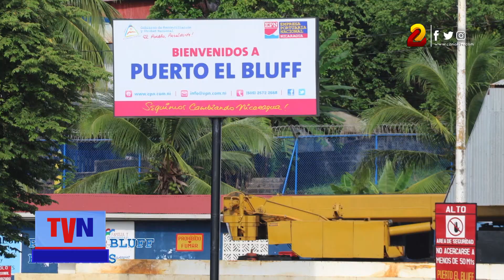Más de 151 mil toneladas de carga atienden los puertos nicaragüenses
Del 13 al 19 de marzo arribaron al país 11 buques internacionales, donde se atendieron más de 151 mil toneladas de carga con productos varios. Durante ese periodo se descargaron 1 mil 147 contenedores de importación y más de 1 mil toneladas de exportación.